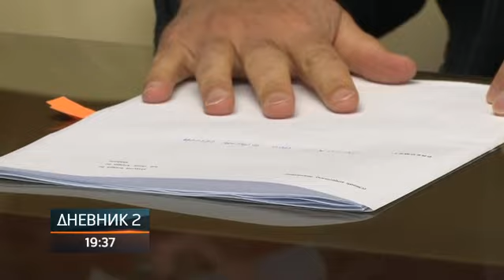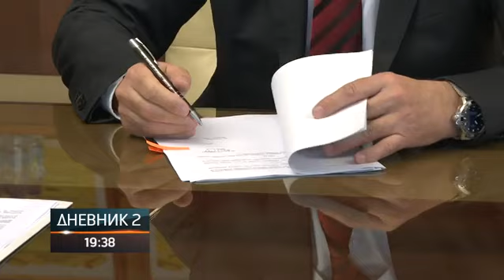Iz budžeta za podsticaje Ministarstva energetike odobreno dva miliona KM